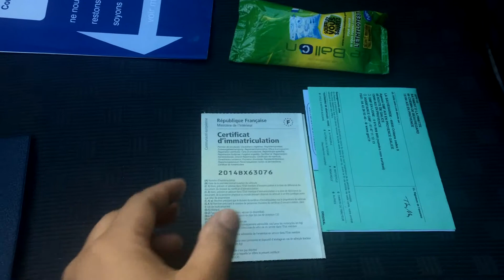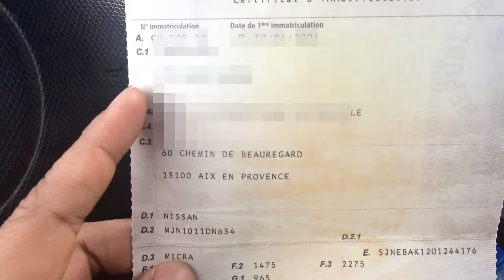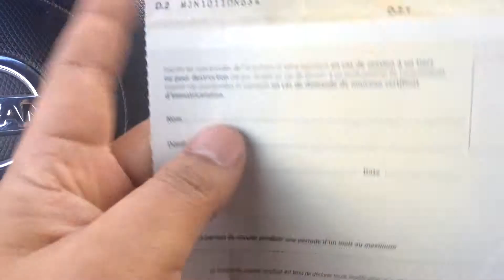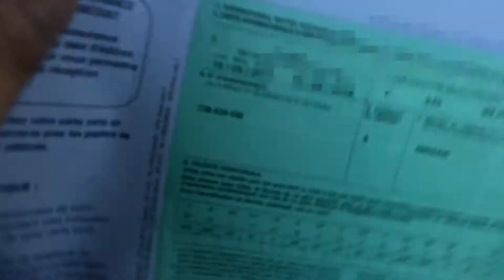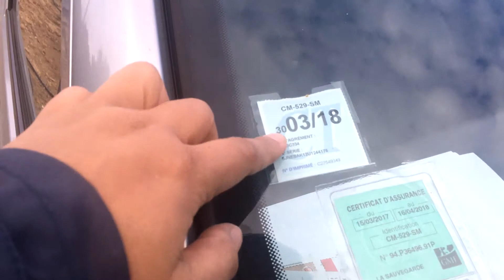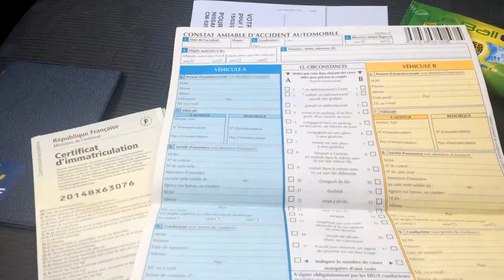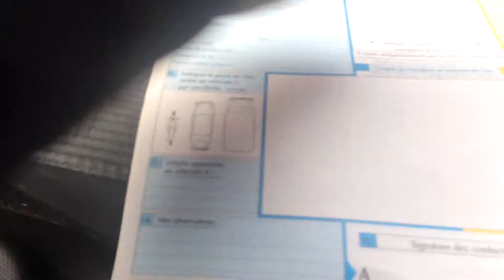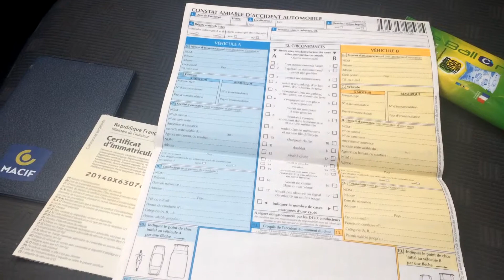Begini STNK Mobil Di Perancis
Di Eropa khususnya di Perancis, selain Surat STNK mobil surat bukti Asuransi juga wajib ada di dalam mobil.
Di video kali ini juga saya akan cerita sedikit mengenai asuransi mobil di Perancis dan uji KIR mobil pribadi disini.